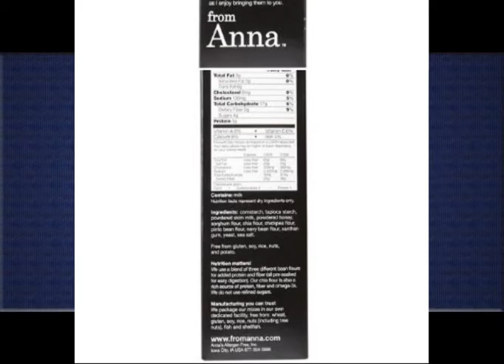Bread Machine Cinnamon Bread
1. Ener-G Foods Egg-Free Raisin Loaf, 16-Ounce Packages (Pack of 6)

2. Community Coffee Mardi Gras King Cake K-Cups, 72 Count

3. Community Coffee Mardi Gras King Cake K-Cups, 24 Count

4. Breads from Anna Original Bread Mix, 19 Ounce -- 6 per case.

5. Bob's Red Mill - Gluten Free Cinnamon Raisin Bread Mix / 2 - 22 Oz. Bags by Bob's Red Mill

6. Gluten Free Bread Mix, Breads from Anna, Gluten soy rice and nut free, 19 oz (pack of 6)